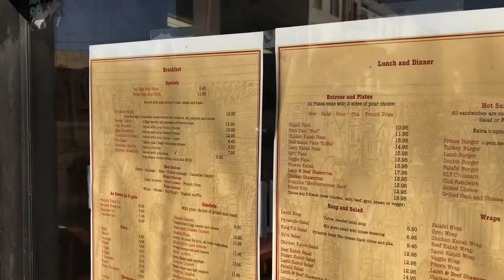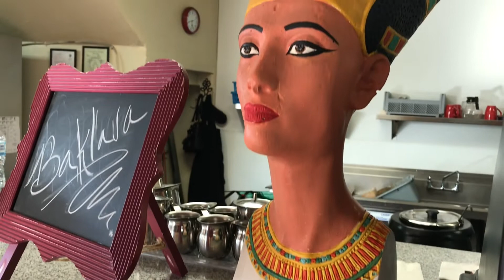Hoodcritics - EP5 "PYRAMIDS"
Video by Christian and Alex
Follow us @hoodcritics